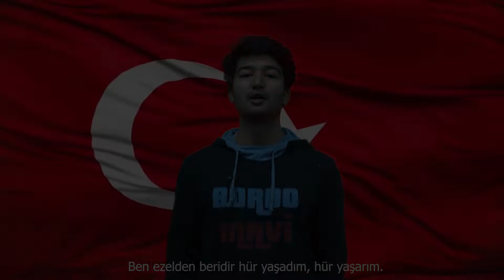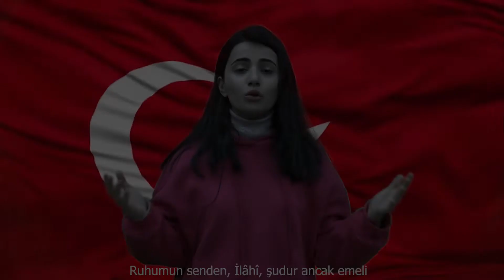Üniversitemizde öğrenim gören Uluslararası öğrenciler İstiklal Marşımızı seslendirdi